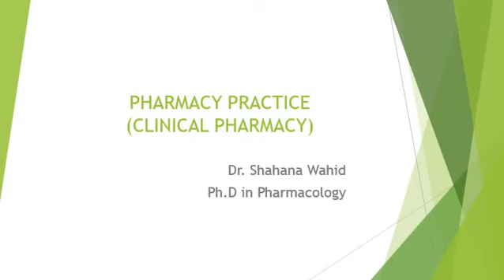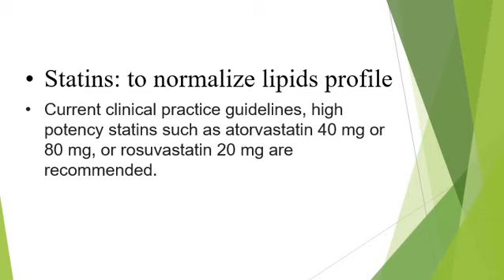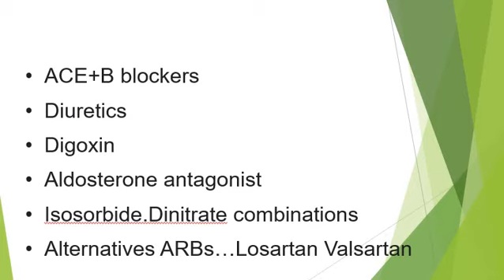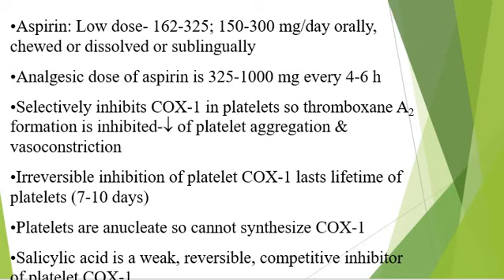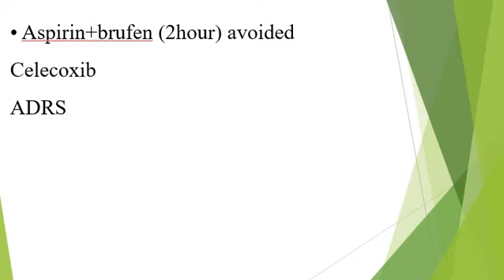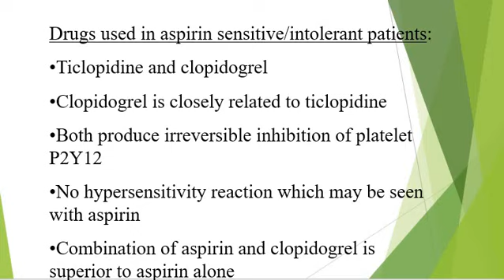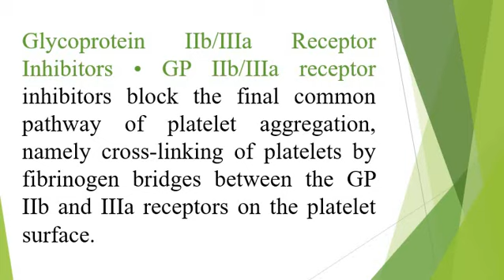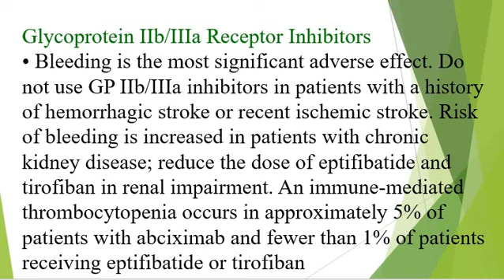Myocardial Infarction Pharmacotherapy with statins ACE inhibitors and anti-platelet